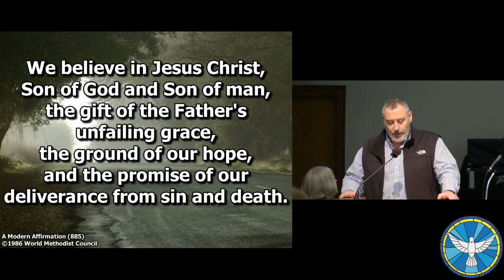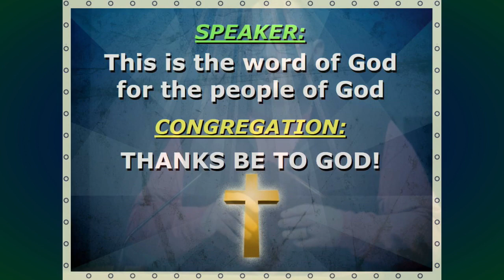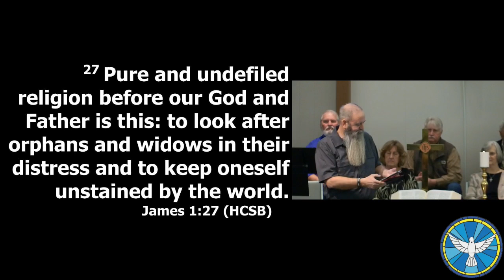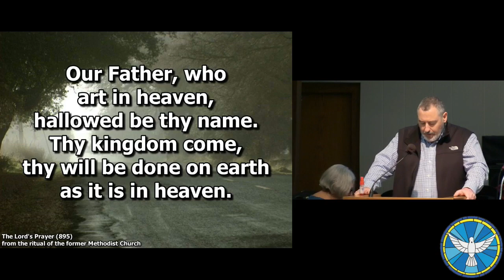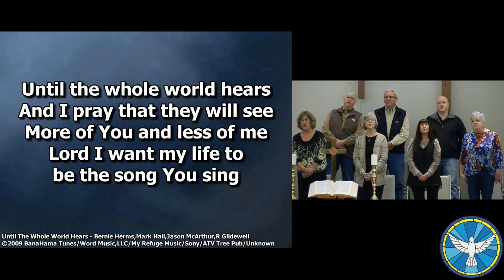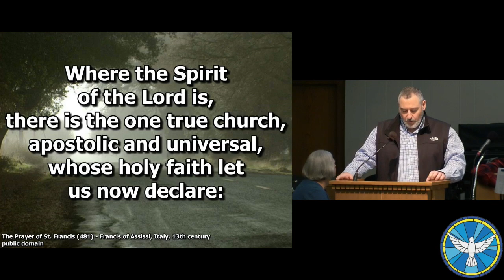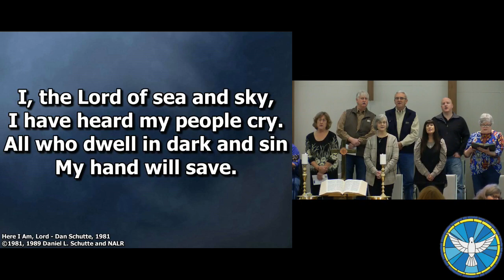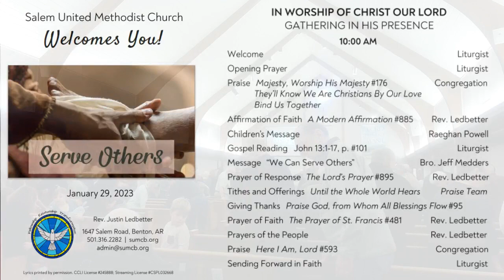SUMCB Worship Livestream - 1/29/23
John 13:1-17 | "We Can Serve Others" | SUMCB Livestream on 1/29/23 | Streaming License CSPL032668 | Copyright License #245888